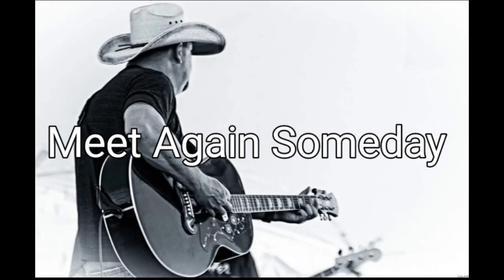Meet Again Someday